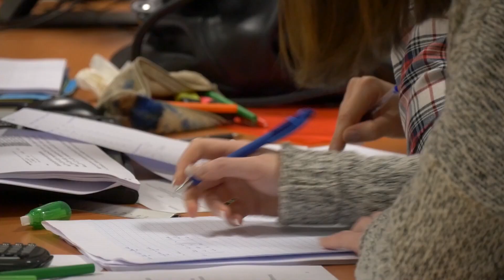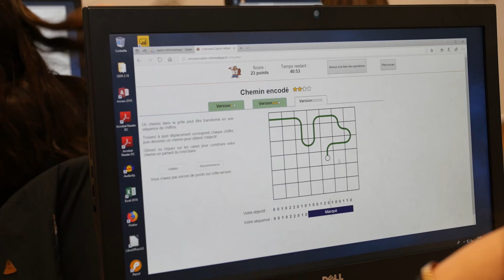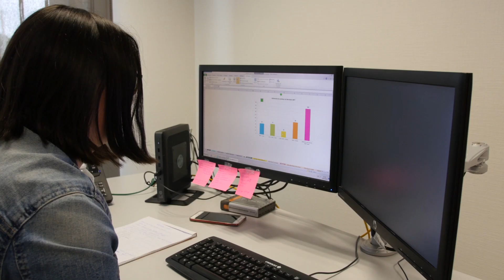IUT Vannes - B.U.T. Science des Données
Bachelor Universitaire de Technologie
Diplôme national, exclusif aux IUT, contrôlé et accrédité par l'État